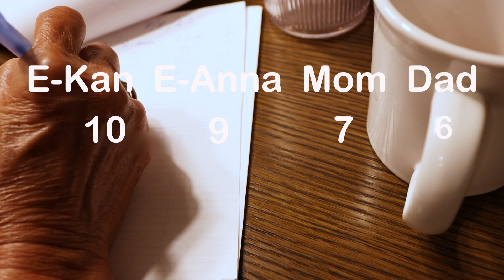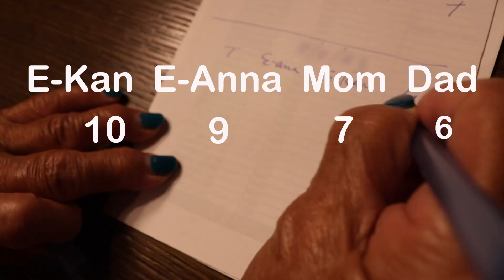Welcome to MUKJONG MONDAY, Ep. 33 | (Mukbang + Mahjong = MUKJONG)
Mukjong Monday! MUKBANK + MAHJONG = MUKBANG.  My family learned how to play last year and WE'RE OBSESSED.

What is Mukjong?